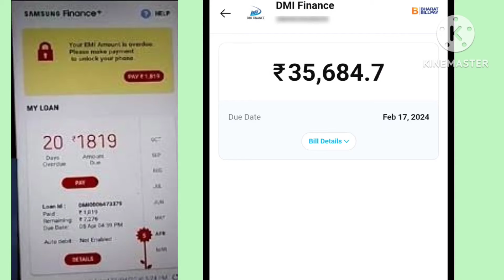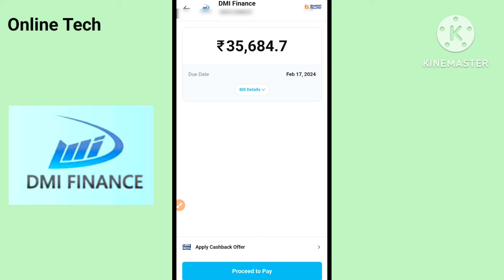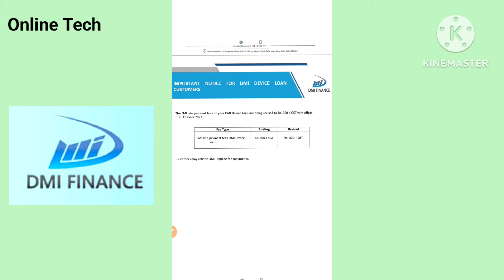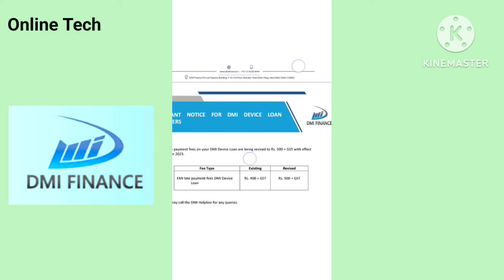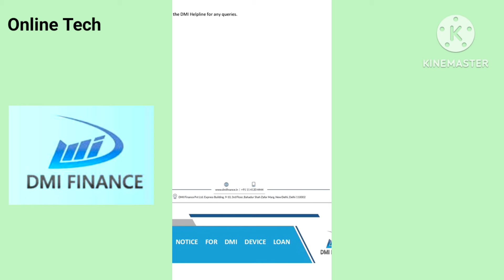dmi finance loan not paid || dmi finance loan repayment nahi kiya to | dmi samsung finance | rahul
dmi finance loan not paid || dmi finance loan repayment nahi kiya to | dmi samsung finance |
DMI finance emi payment | dmi finance | dmi loan online payment | dmi loan repayment | kaise kare

Satander

dmi finance ka loan nahi bhara to kya hoga